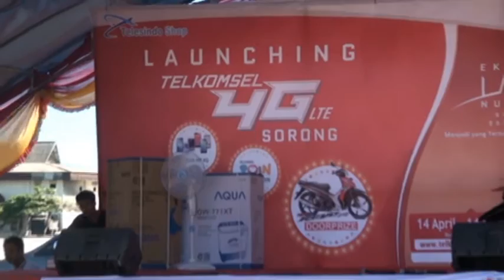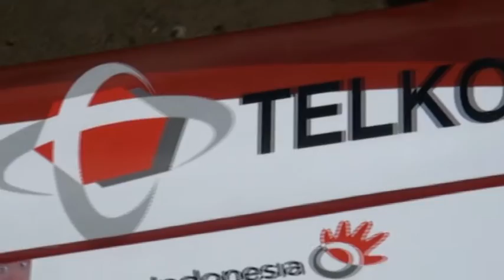Ekspedisi Langit Nusantara/Launching 4G LTE Telkomsel Branch Sorong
Acara Launching 4G LTE Telkomsel Branch Sorong